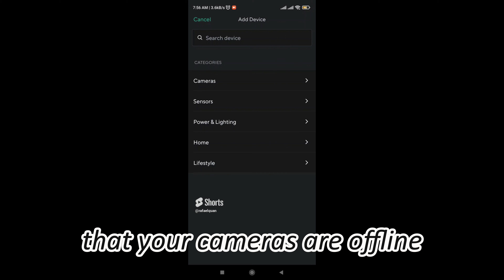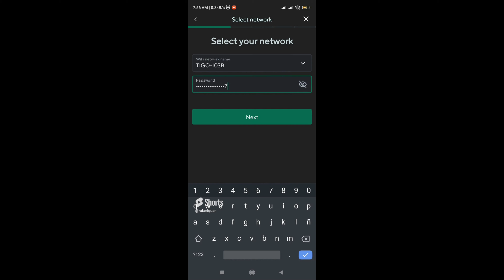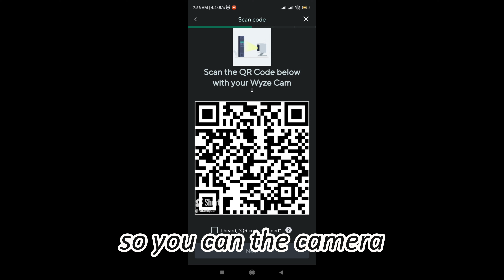Wyze V3 Camera Configuration Secrets Revealed!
Reconfiguring the Wyze V3 Camera: From Guatemala to Belize

This content showcases how I reconfigured the Wyze V3 security camera, initially used in Guatemala, and set it up again in Belize to ensure the security of my home.

Key Features of the Wyze V3:
Manufactured by Wyze Labs, the Wyze V3 is a versatile security camera offering the following standout features:

Video Resolution: Captures high-definition footage (up to 1080p) for sharp and clear video quality.
Night Vision: Equipped with infrared or similar technology, enabling recording in low-light environments.
Motion Detection: Sends alerts whenever motion is detected within its field of view, enhancing home security.
Two-Way Audio: Features an audio system that allows you to listen and communicate through the camera.
Wi-Fi Connectivity: Enables remote monitoring and control through a user-friendly mobile app.
Storage Options: Compatible with both cloud storage (subscription required) and local SD card storage.
Weather Resistance: Designed for outdoor use, with weatherproof features to withstand the elements.
This reconfiguration process highlights the Wyze V3’s adaptability and ease of use, making it an excellent choice for various security needs.

Si por alguna razón no te guste el video, sería de gran ayuda que nos dejaras un comentario para poder mejorar.

Hasta pronto